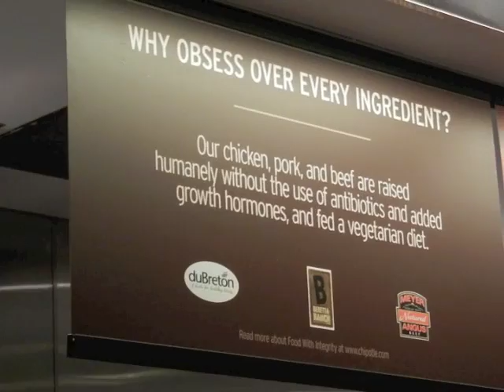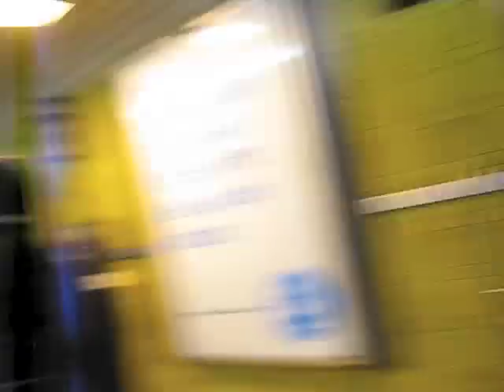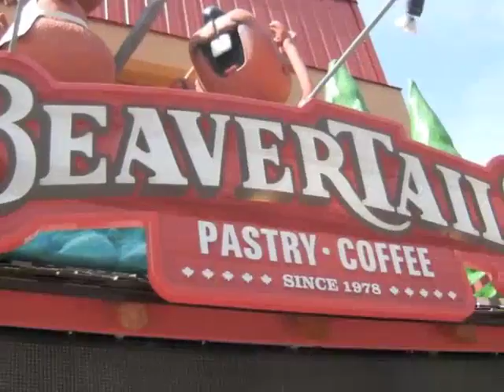My Toronto Vlog #2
Eaton Center
My first day of work!
Niagara Falls
Buffalo